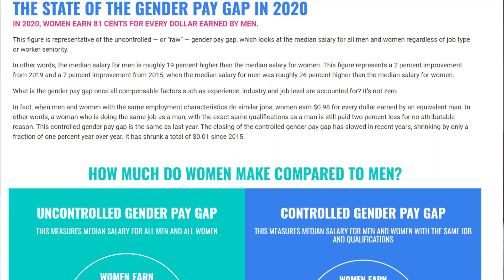Are Male engineers or Female engineers better?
The topics covered are:
1) How many boy and girl engineers are there?
2) Who gets paid more?
3) How are we treated differently?
4) Who has more work?

1) Environmental Engineering FE/EIT Preparation Sample Questions and Solutions: (The CHEAP book I used)
2) Environmental Engineering: FE Review Manual (Some more expensive practice books, but NOT REQUIRED)
3) FE Review Manual: Rapid Preparation for the Fundamentals of Engineering Exam, 3rd Ed (Some more expensive practice books, but NOT REQUIRED)
4) GRE booklet practice questions (NOT REQUIRED but definitely helpful)

About Me
2016, Bachelors in Chemistry at UC Riverside
2017, Masters in Environmental Engineer at UC Irvine

Stalk my LinkedIn if you want to know more about me and what I do or you can DM me on Instagram. (I don't post much on IG but I do respond)